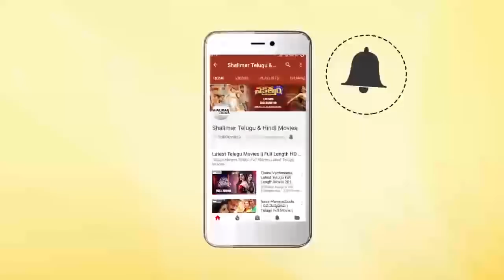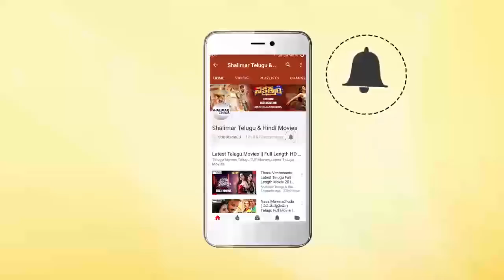Comedy Stars Episode 925 | Non Stop Jabardasth Comedy Scenes Back To Back | Telugu Best Comedy Scene